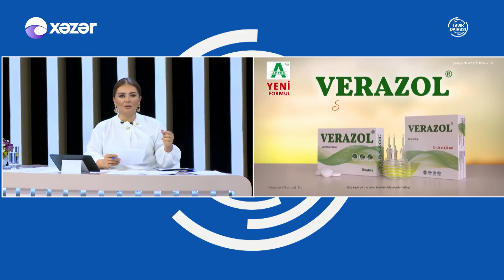Təsir Dairəsi 05.11.2021